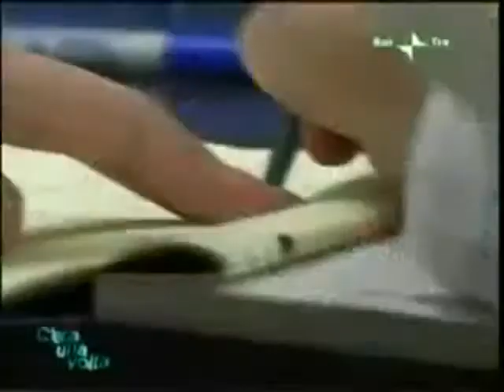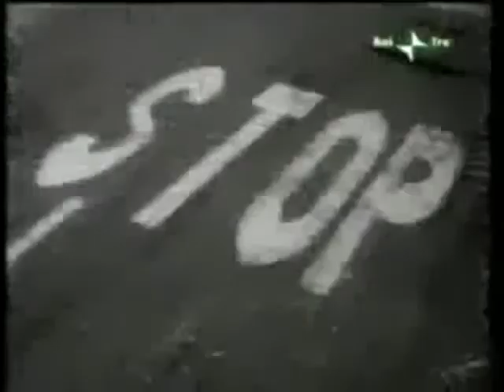nascita del superuomo - 1:2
"Nascita del superuomo", RAI 3 il 15/11/2006 all'interno del programma "C'era una volta...". Il futuro dell'uomo e la nascita del post-umano secondo i Transumanisti.
Un documentario di Luca Cambi, Alessandro Di Gregorio e Francesco Patierno.
Prodotto da Alhambra Factory per RAI 3